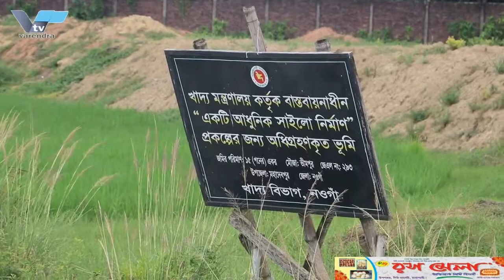বিদেশী পিস্তলসহ এক অস্ত্র ব্যবসায়ীকে গ্রেপ্তার করেছে র‌্যাব-৫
রাজশাহীর চারঘাট উপজেলায় অভিযান চালিয়ে একটি বিদেশী পিস্তলসহ এক অস্ত্র ব্যবসায়ীকে গ্রেপ্তার করেছে র‌্যাব-৫। সোমবার রাত সাড়ে ৭ টার দিকে উপজেলার মিয়াপুর এলাকা থেকে তাকে গ্রেপ্তার করা হয়। মঙ্গলবার এক প্রেস বিজ্ঞপ্তির মাধ্যমে এ তথ্য জানানো হয়।
গ্রেপ্তারকৃত আসামী, বাঘা উপজেলার নতুন হাবাসপুর গ্রামের রেজাউল করিমের ছেলে আবুজ্জোহা বাবু। র‌্যাব-জানায় গোয়েন্দা তথ্যের ভিত্তিতে র‌্যাব-৫, রাজশাহীর সিপিএসসি, মোল­াপাড়া ক্যাম্পের একটি অপারেশন দল সন্ধ্যা সাড়ে ৬ টার দিকে চারঘাট থানাধীন মিয়াপুর গ্রামস্থ জনৈকা রাহেলা বেওয়ার মুদি দোকানের সামনে চেকপোষ্ট পরিচালনা করে।চার্জার ভ্যান থেকে নেমে দুই ব্যক্তি তাদের সঙ্গে থাকা ১টি কাটুন নিয়ে পালানোর চেষ্টাকালে আবুজ্জোহা বাবুকে ঘটনাস্থলেই আটক করে এবং অপর একজন কৌশলে অন্ধকারে পালিয়ে যায়। এ সময় তার কাছ থেকে ১টি পিস্তল, ১টিওয়ান শুটারগান, ম্যাগজিন ও গুলি জব্দ করে। আটককৃতর বিরুদ্ধে অস্ত্র ও মাদক আইনে চারঘাট থানায় মামলা দায়ের করা হয়েছে